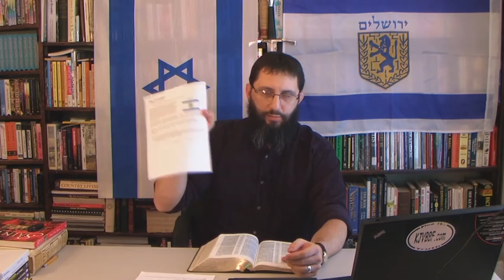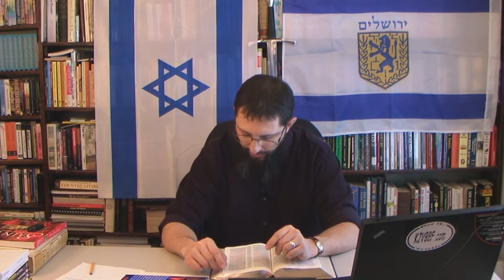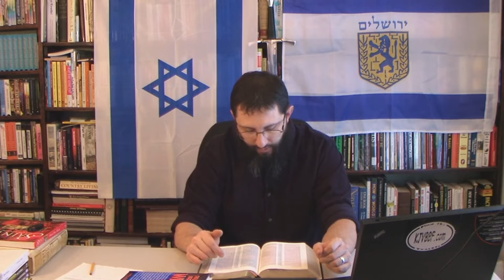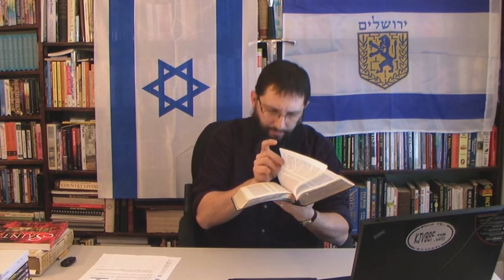Israeli Flags Prophecy Their Future! Part 2